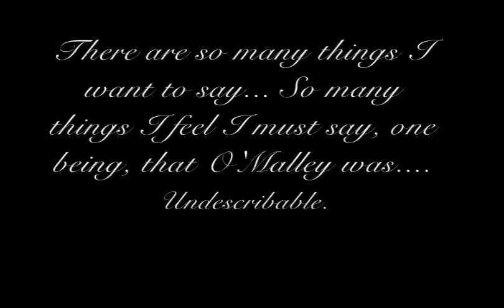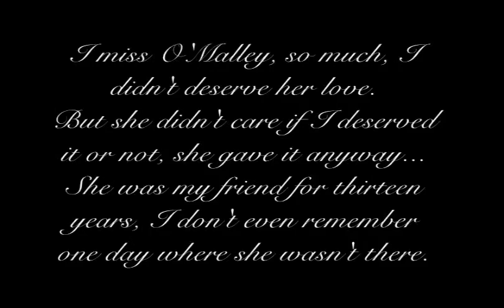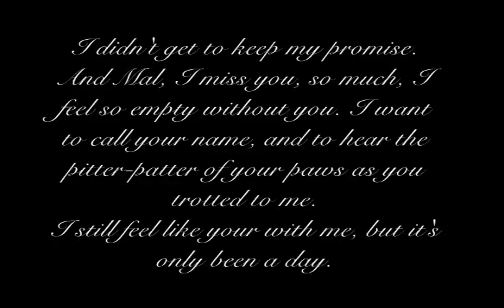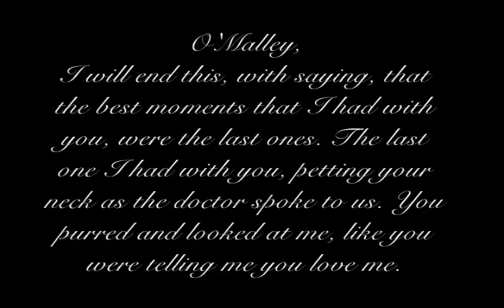R I P O'Malley